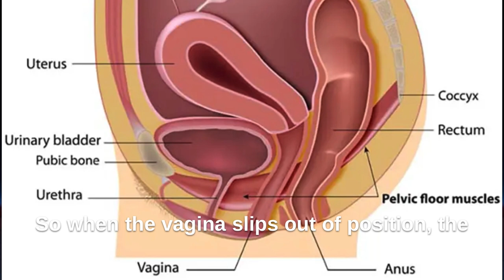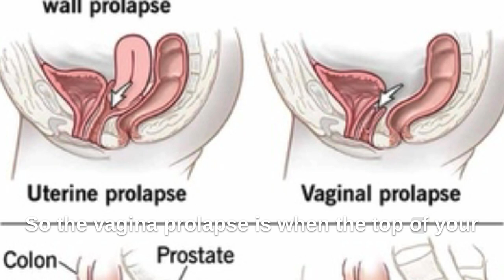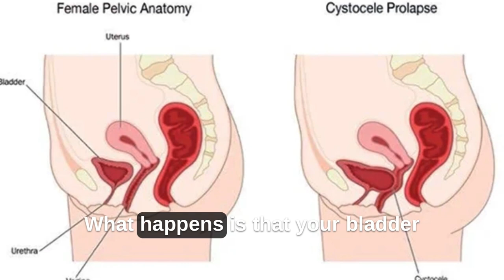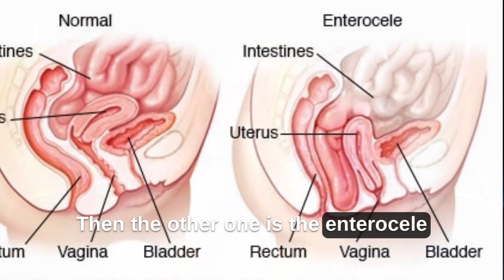Does the vaginal actually collapse?/What are the signs do it collapsing?/What is cystocele